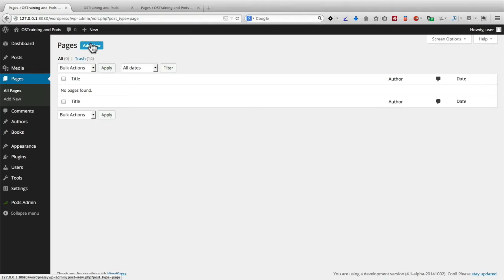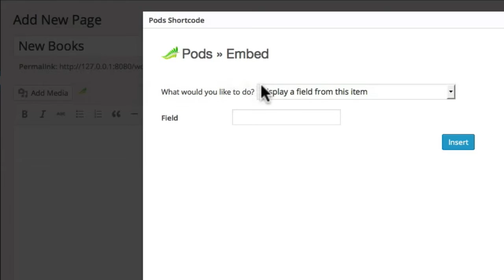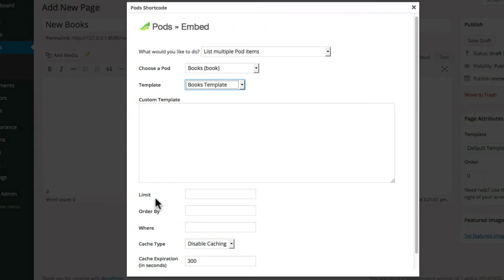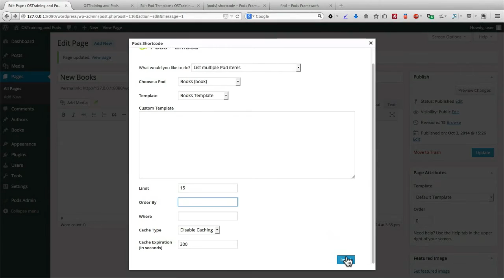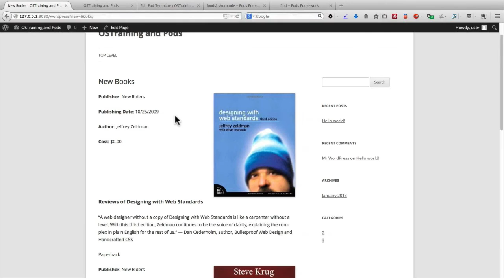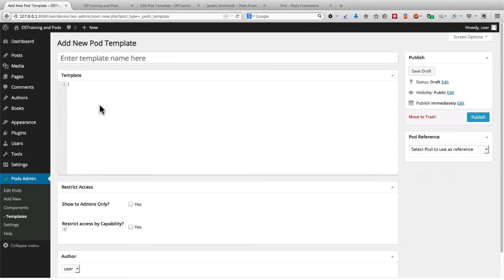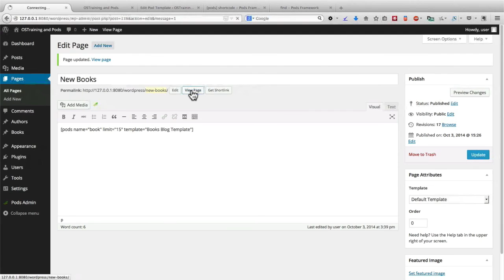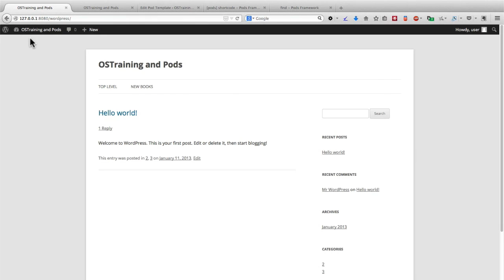Pods #7. WordPress Shortcodes With Pods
Learn how to use the WordPress Pods Framework
Provided by OSTraining, Need support? join us at OSTraining for access to more videos and help should you need it.